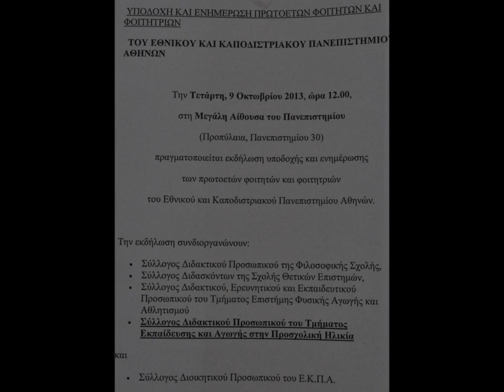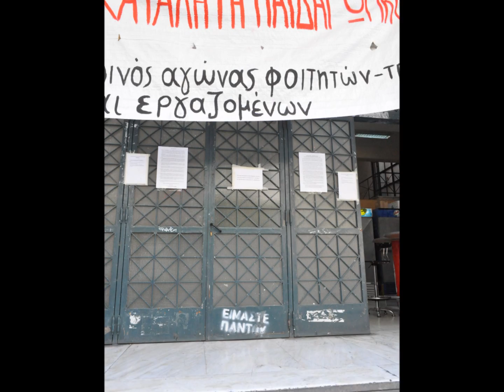ΣΥΛΛΟΓΟΣ ΤΕΑΠΗ ΕΚΠΑ